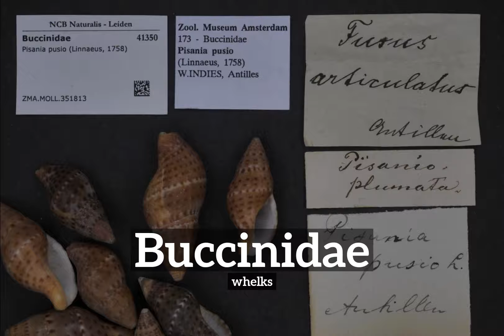What is Buccinidae? | How to Say Buccinidae in English? | How Does Buccinidae Look?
Learn how to pronounce buccinidae with Imago Spectrum.

What is buccinidae?
How does buccinidae look?
How to say buccinidae in English?
What does buccinidae represent?
What is the defintion of buccinidae?

Imago Spectrum allows you to easily memorize common English words and phrases by joining visual and auditory learning environments into a short video. Focus on the images and repeat buccinidae several times for best retention results.

In this video we are speaking the word, buccinidae. Do take note of how buccinidae is spelled.
The definition of buccinidae is listed below the word in the video.
Buccinidae:  whelks